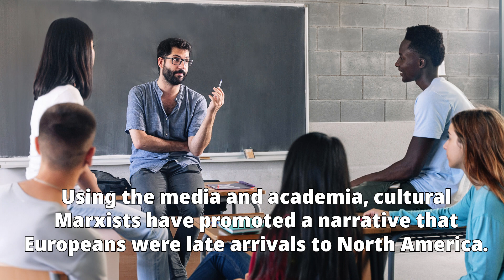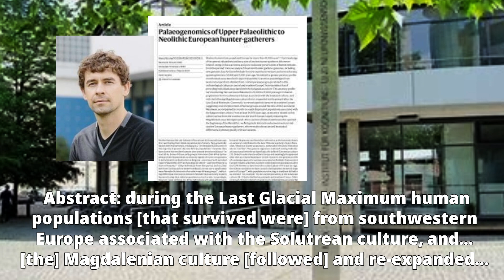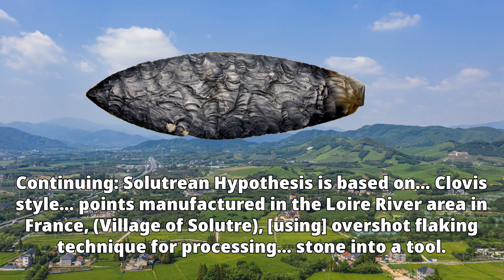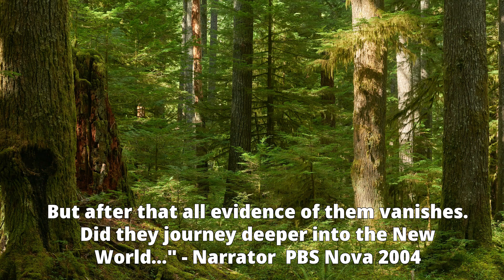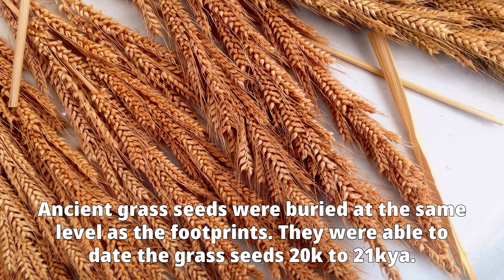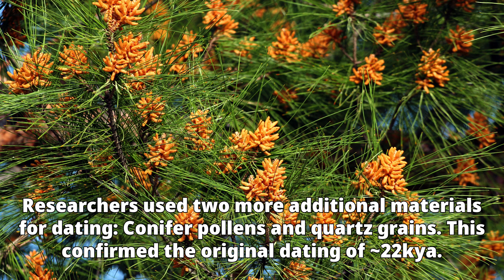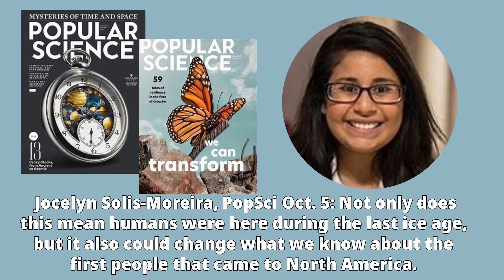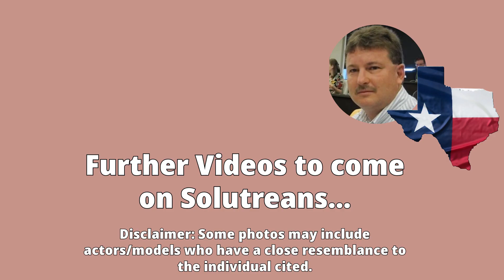Solutreans First in N. America: White Sands NM footprints now double confirmed, Humans here 23kya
The skeptics demanded more evidence.  They were not convinced with the first paper that came out last year, dating the White Sands, New Mexico footprints to 23kya.  Now a second paper is out. Even the skeptics are coming on board.  Humans were here in North America 23,000 years ago.

But who were they?  The first Beringians, "Native Americans" are said to have arrived 14,500 years ago.  The most logical group of Humans to have arrived at the earlier date, are the Solutreans from southern France and northern Spain.

Across the Atlantic ice they made the trip in fur covered boats.  Some archaeologists like Dennis Stanford (now deceased) have been ahead of the curve.  They have been saying Solutreans were here much earlier.  And now they've been proven right.  Will they get their due?